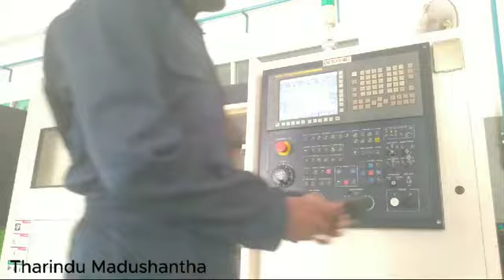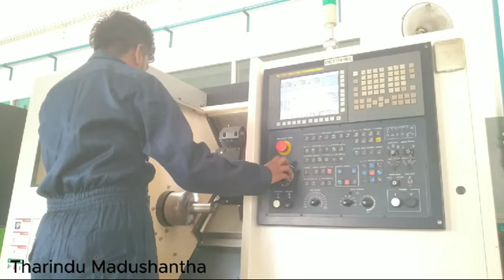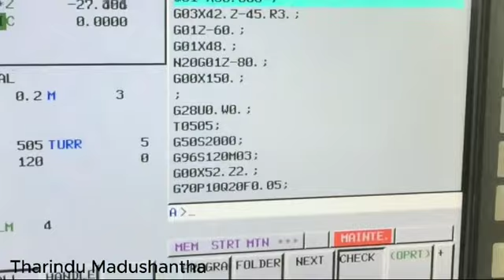2407 - 9356 - CNC OPERATOR